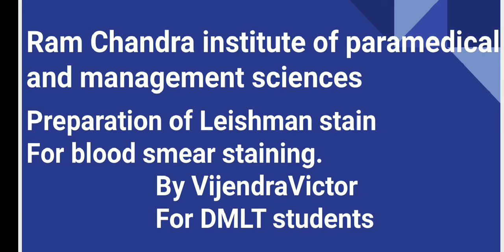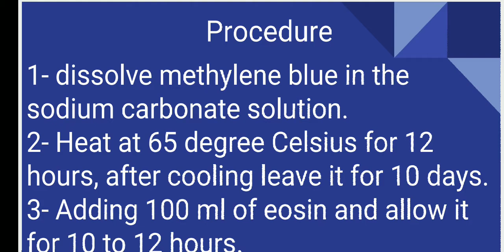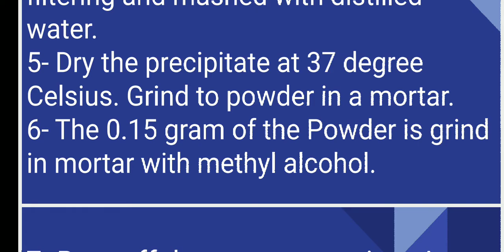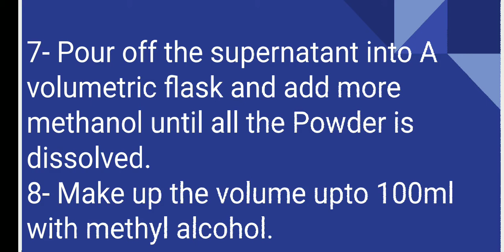Leishman stain banane ka procedure hindi me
Laboratory mein leishman stain kaise banaya jata hai janiye Hindi mein Vijendra Victor trainer